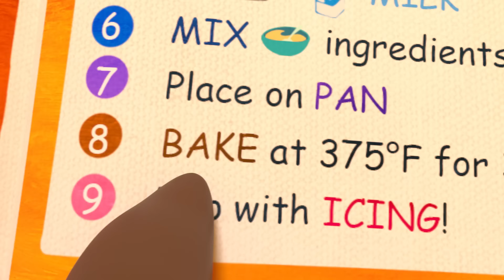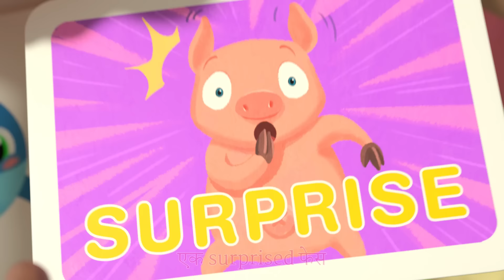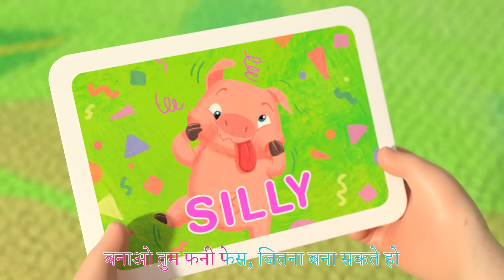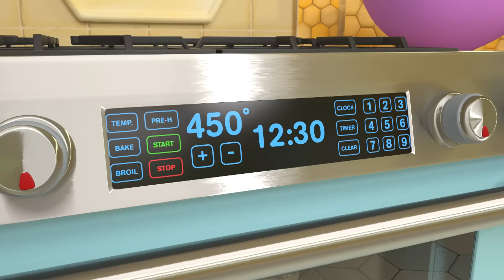बच्चो ने केक बनाया | CoComelon हिंदी - बच्चों के गाने | बच्चों के कार्टून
कोकोमेलन के बारे में
कोकोमेलन के 3डी एनिमेशन और गाने एक ऐसी दुनिया का निर्माण करते हैं जो छोटे बच्चों के रोजमर्रा के अनुभवों पर केंद्रित है। यह एक ऐसी जगह है जहां बच्चे खुश और स्मार्ट हो सकते हैं! प्री स्कूल के बच्चों को अक्षरों, संख्याओं, जानवरों की आवाज, रंग और बहुत कुछ सीखने में मदद करने के अलावा, वीडियो पेशेवर जीवन के सबक प्रदान करते हैं, माता-पिता को अपने बच्चों के साथ खेलने और खेलने का अवसर प्रदान करते हैं क्योंकि वे एक साथ देखते हैं।

kokomelan ke baare mein kokomelan ke 3dee enimeshan aur gaane ek aisee duniya ka nirmaan karate hain jo chhote bachchon ke rojamarra ke anubhavon par kendrit hai. yah ek aisee jagah hai jahaan bachche khush aur smaart ho sakate hain! pree skool ke bachchon ko aksharon, sankhyaon, jaanavaron kee aavaaj, rang aur bahut kuchh seekhane mein madad karane ke alaava, veediyo peshevar jeevan ke sabak pradaan karate hain, maata-pita ko apane bachchon ke saath khelane aur khelane ka avasar pradaan karate hain kyonki ve ek saath dekhate hain.